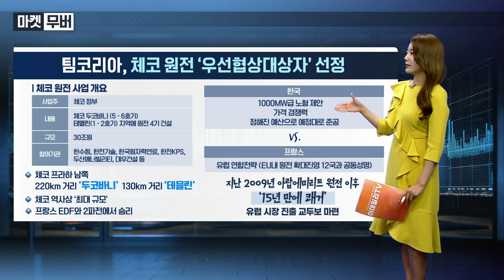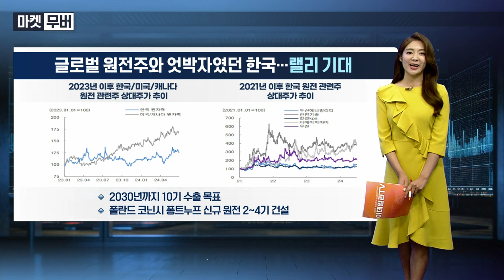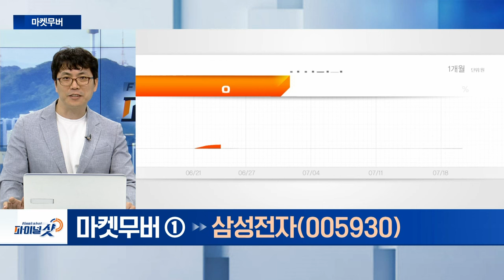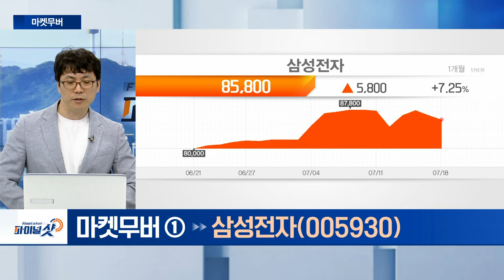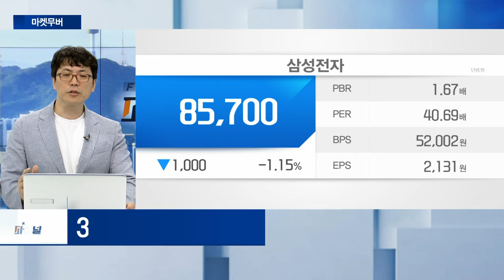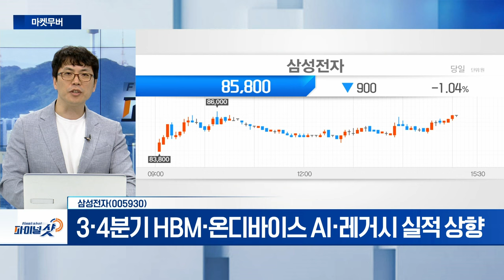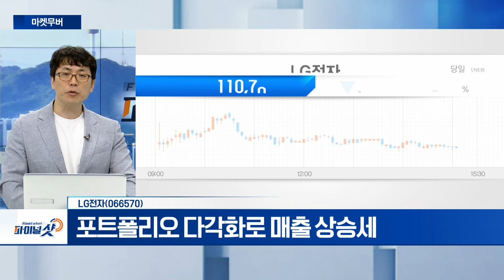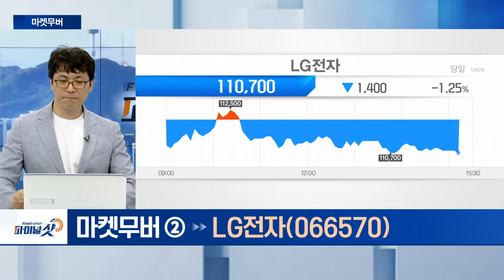삼성전자, LG전자 | Final Shot (20240718)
- 엔비디아 HBM 퀄테스트 통과 주목
- 3‧4분기 HBM‧온디바이스 AI‧레거시 실적 상향

- 포트폴리오 다각화로 매출 상승세
- 기술적 단기 상승 시점... 외국인‧연기금 수급 긍정적